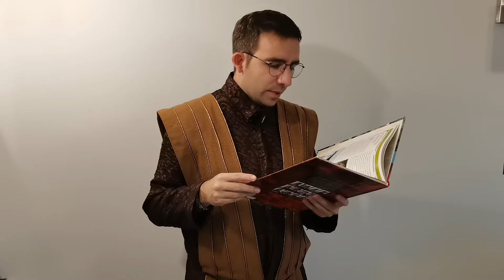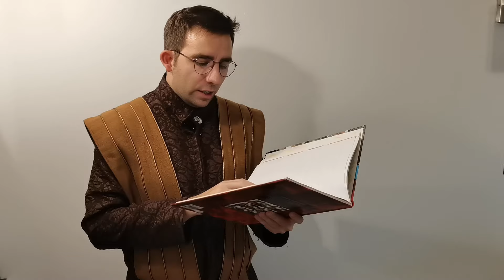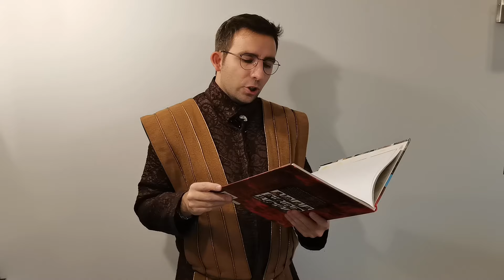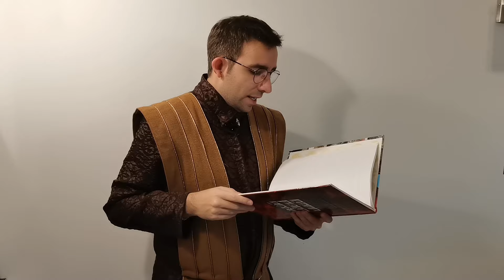"Waćpana Rodzicielka to kurtyzana"w średniowieczu też obrazali matki#śmieszne